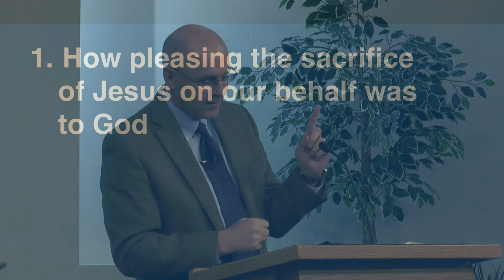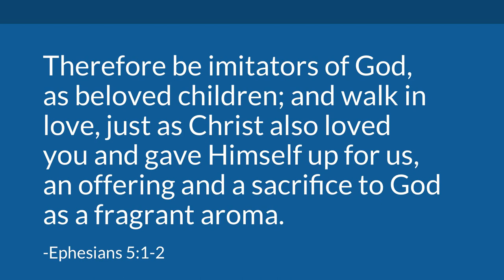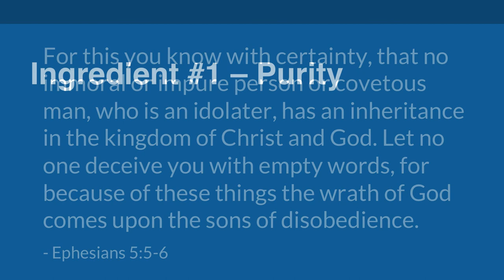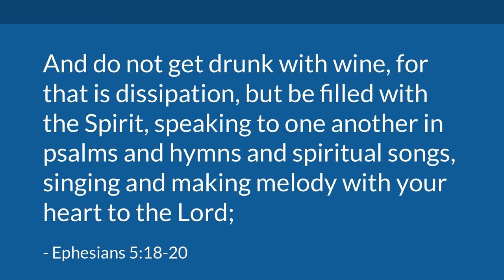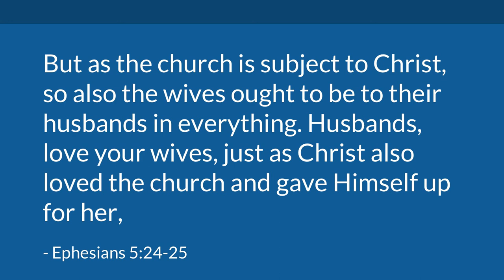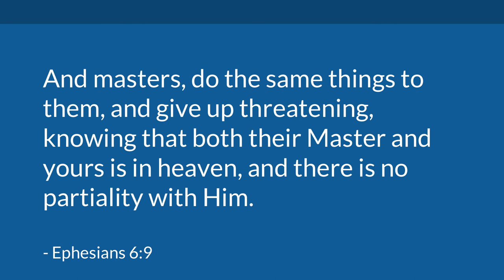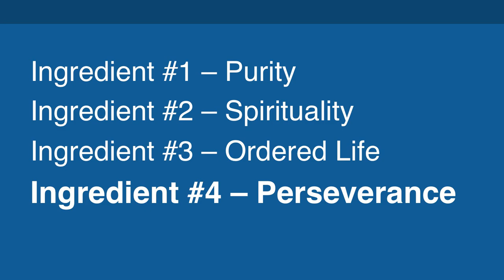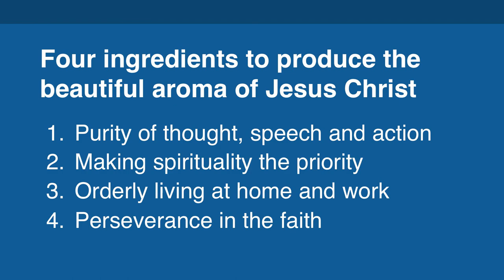The Aroma of Christ (Ephesians 5:1-33) | Mike Mazzalongo | BibleTalk.tv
The lesson review the 4 ingredients necessary to create a life (aroma) that is pleasing to God. (Ephesians 5:1-33)